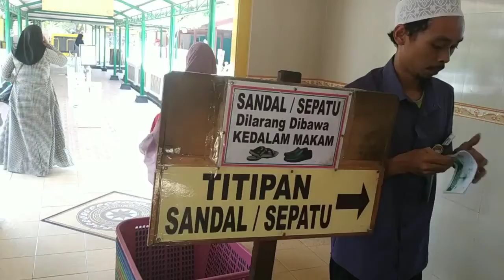Wisata religi ke makam sunan Kalijogo Raden Mas Said, Demak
Sunan Kalijaga adalah seorang tokoh Walisongo, lahir pada tahun 1450 Masehi dari Raden Ahmad Sahuri (seorang Adipati Tuban VIII) dan Dewi Nawangarum (putri Raden Kidang Telangkas / Abdurrahim Al-Maghribi)[1]. Dikenal sebagai wali yang sangat lekat dengan muslim di Pulau Jawa, karena kemampuannya memasukkan pengaruh Islam ke dalam tradisi dan budaya Jawa. Makamnya berada di Kadilangu, Demak.

Terkait asal usulnya, ada dua pendapat yang berkembang. Pendapat pertama, adalah yang menyatakan Sunan Kalijaga orang Jawa asli. Pendapat ini didasarkan pada catatan historis Babad Tuban. Di dalam babad tersebut diceritakan, Aria Teja alias 'Abdul Rahman berhasil mengislamkan Adipati Tuban, Aria Dikara, dan mengawini putrinya. Dari perkawinan tersebut Aria Teja kemudian memiliki putra bernama Aria Wilatikta. Catatan Babad Tuban ini diperkuat juga dengan catatan masyhur penulis dan bendahara Portugis Tome Pires (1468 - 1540). Menurut catatan Tome Pires, penguasa Tuban pada tahun 1500 M adalah cucu dari peguasa Islam pertama di Tuban yakni Aria Wilakita, dan Sunan Kalijaga atau Raden Mas Said adalah putra Aria Wilatikta. Adapun pendapat yang kedua adalah menyatakan Sunan Kalijaga adalah keturunan arab. Pendapat kedua ini disebut-sebut berdasarkan keterangan penasehat khusus Pemerintah Kolonial Belanda, Van Den Berg (1845 – 1927), yang menyatakan bahwa Sunan Kalijaga adalah keturunan Arab yang silsilahnya sampai ke Rasulullah Shallallahu 'alaihi wa Sallam. Sejarawan lain seperti De Graaf juga menilai bahwa Aria Teja I ('Abdul Rahman) memiliki silsilah dengan Ibnu Abbas, paman Muhammad. (wikipedia)